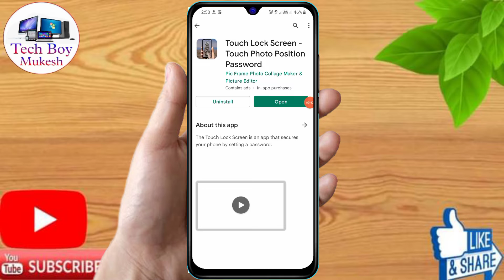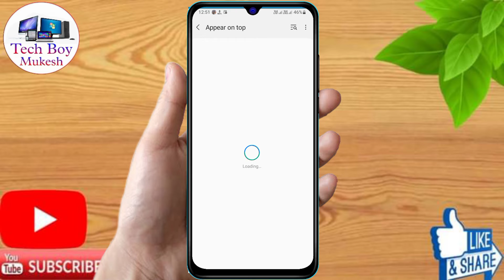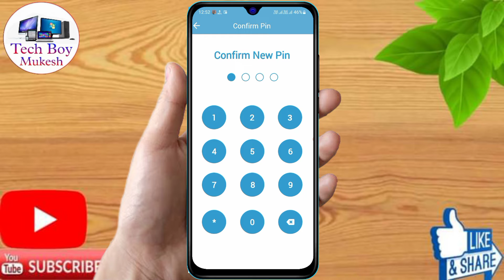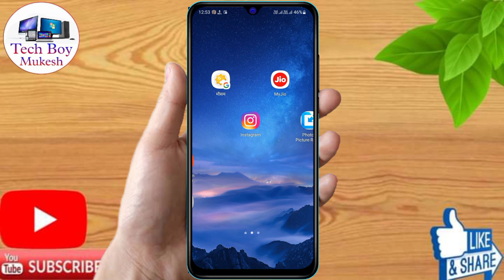Poco In Display Fingerprint Setting | Poco Display Fingerprint Lock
Poco In Display Fingerprint Setting | Poco Me In Display Fingerprint Kaise Lagaen